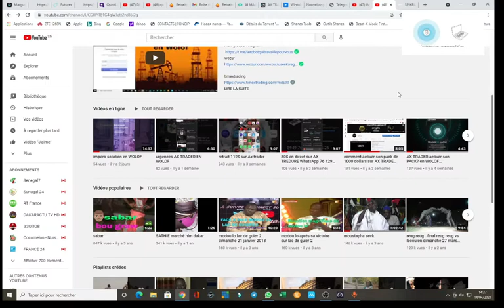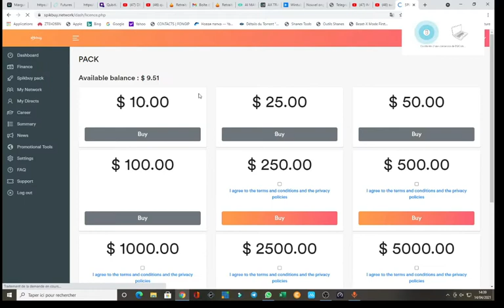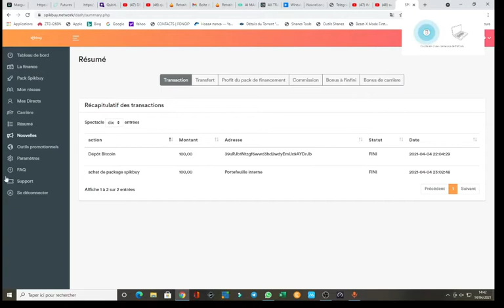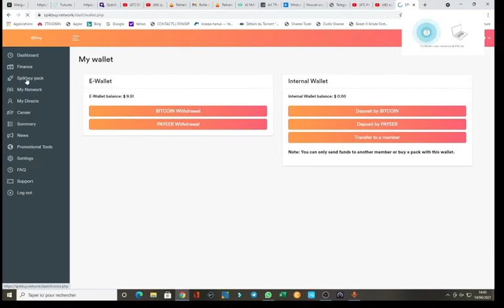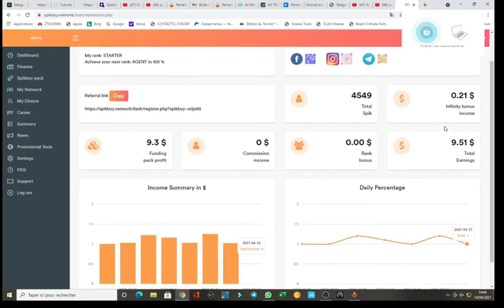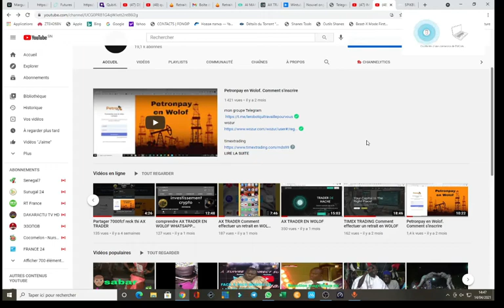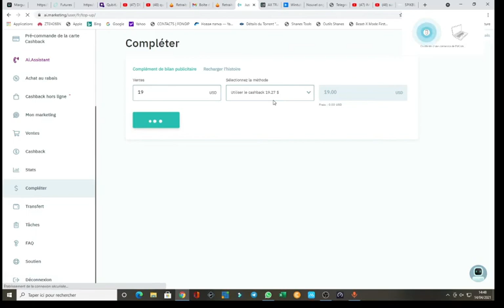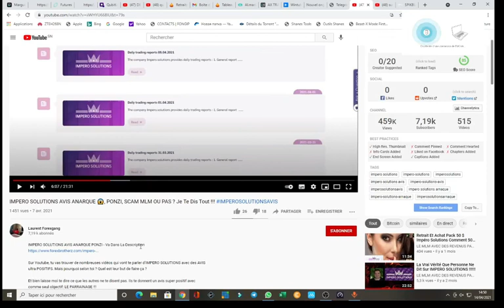SPIKBUY LE PETIT FRÈRE D'AI MARKETING EN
Spikbuy est la première plate forme E-commerce à revenus partagés, qui intègre le crowdfunding* pour son expansion.
Notre expertise se base sur un processus d’achat et de distribution testé et perfectionné au cours des 10 dernières années.
Spikbuy vous offre l’opportunité de profiter d’un marché incontournable et en pleine essor au niveau Mondial
le E-COMMERCE
Lien de référence

watts app 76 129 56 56